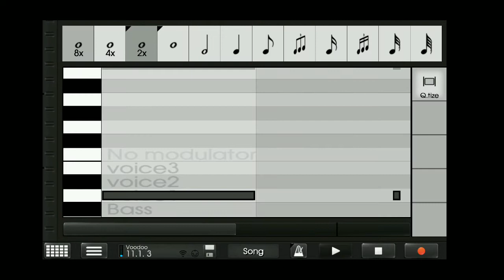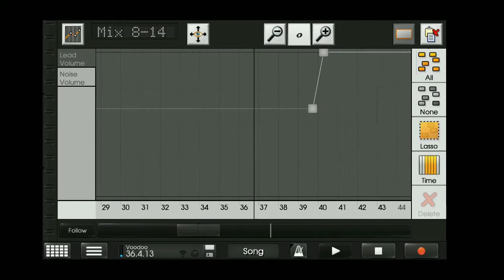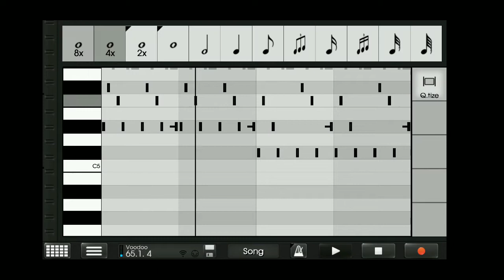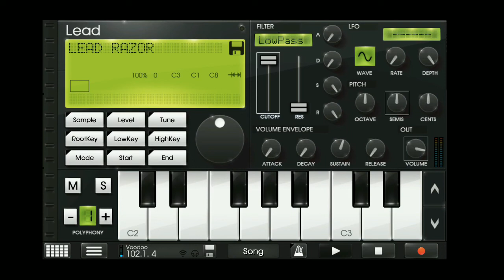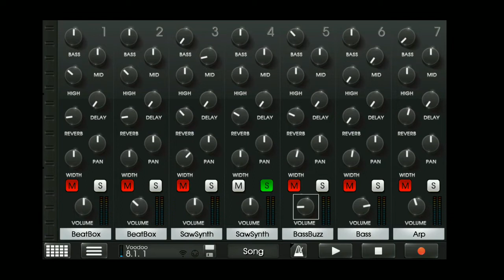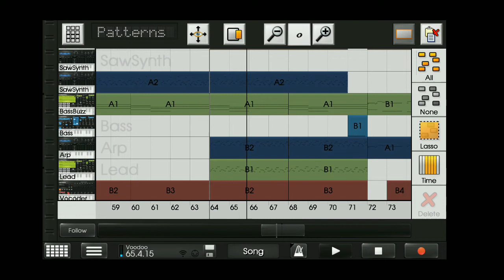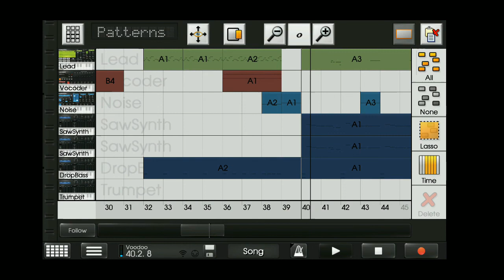Voodoo - Remake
Remake of DVBBS & Jay Hardway - Voodoo in Caustic